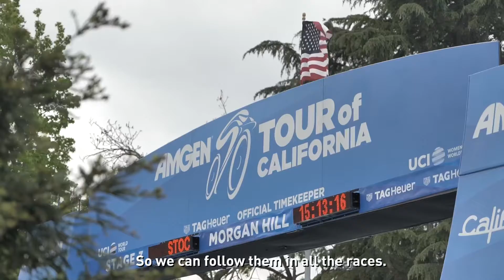ICA pride in California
Racing in Amgen Tour of California went much beyond racing our bikes.